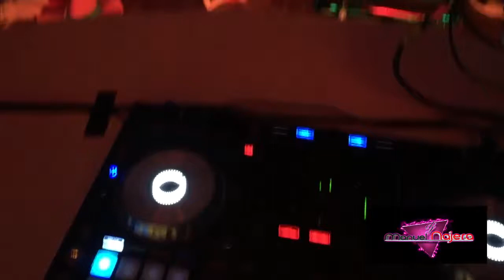Dj Manuel Najera 1 2